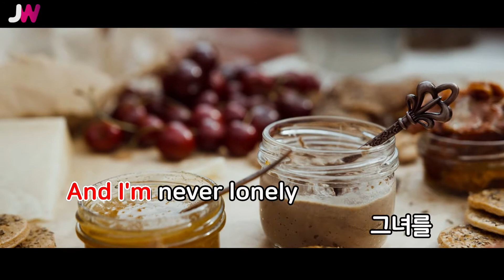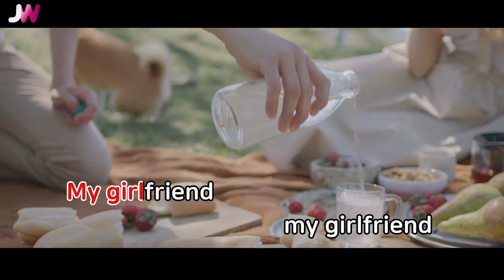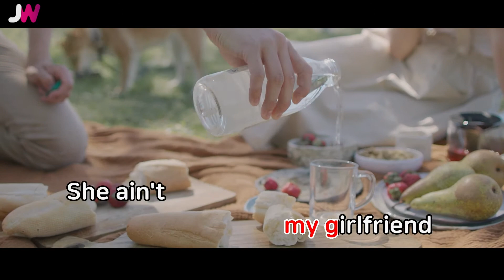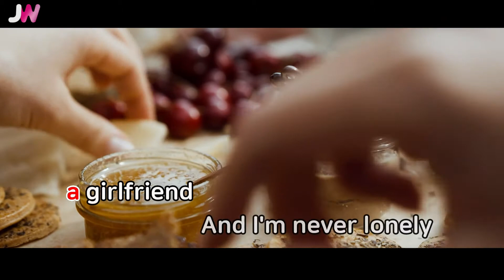[JW노래방] Girlfriend Stage ver. / 빅뱅(BIGBANG) / JW Karaoke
번호 - 35076
제목 - Girlfriend Stage ver.
가수 - 빅뱅(BIGBANG)